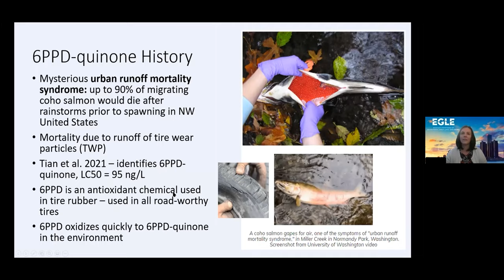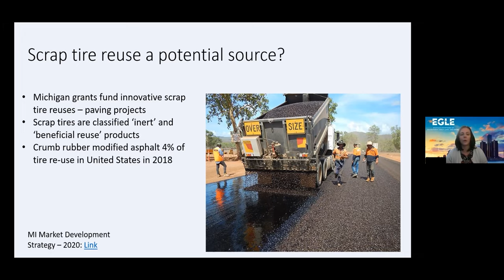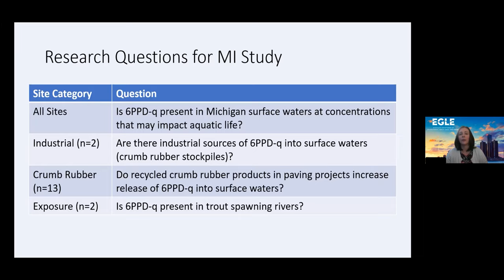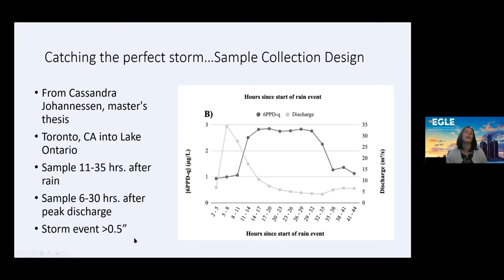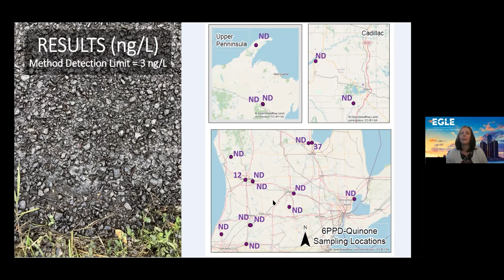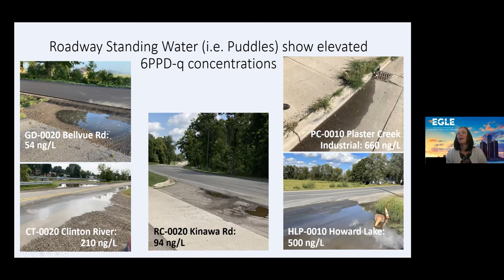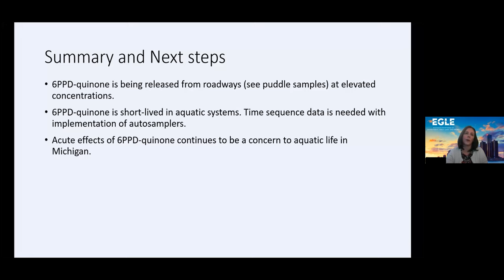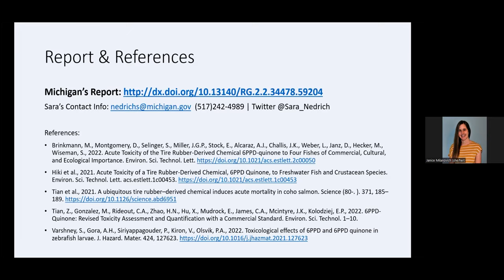Preliminary investigation of 6PPD-quinone in surface water and standing road water in Michigan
Presented on April 28, 2022, by Sara Nedrich - State of Michigan, EGLE, Water Resources Division - at the 2022 Emerging Contaminants in the Environment Conference (ECEC22)

Recent studies have identified a new emerging contaminant, 6PPD-quinone (N-(1,3-dimethylbutyl)-N-phenyl-p-phenylenediamine), which has been attributed to significant salmon mortality in rivers in the Pacific Northwest (Tian et al., 2021). Sampling for 6PPD-quinone was conducted in surface water and standing road water in 11 watersheds throughout Michigan. Sample sites were selected to address various research questions, including whether 6PPD-quinone release would increase with recycled crumb rubber road paving technologies. Surface water samples (n=17) were collected from rivers or creeks adjacent to or intersecting roadways following storm events in August-September of 2021. Five standing road water (puddle) samples were also collected. Only two of 17 surface water samples exceeded detection limits (MDL = 3 ng/L) at 12 and 37 ng/L., which fell below the reported LC50 for coho salmon of 95 ng/L (Tian et al. 2022). All five puddle samples had elevated concentrations of 6PPD-quinone, ranging from 54-660 ng/L. All surface water sites sampled along crumb rubber mixed asphalt and asphalt rubber chip seal roadways were non-detect for 6PPD-quinone. Additional sampling is proposed for the summer of 2022 to target a river adjacent to a highly trafficked roadway that is reported to support spawning sport fish.